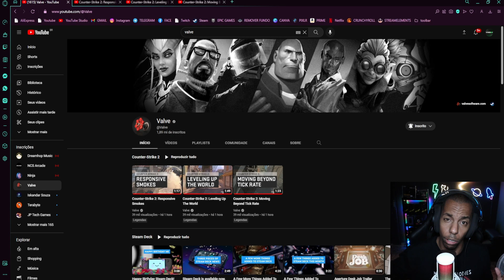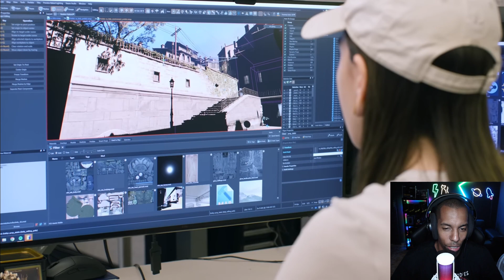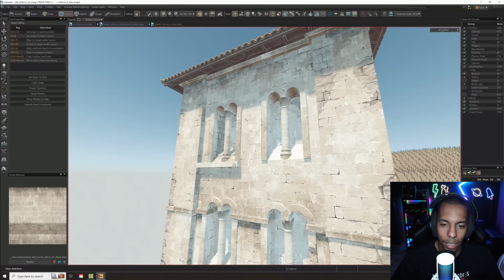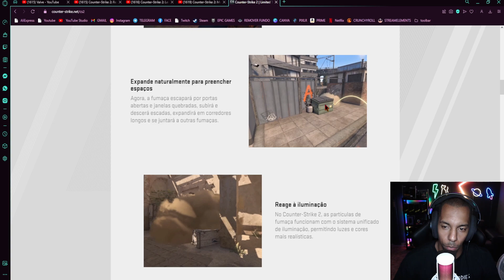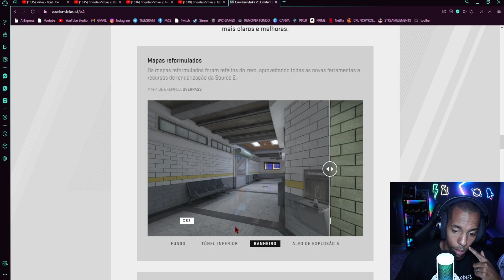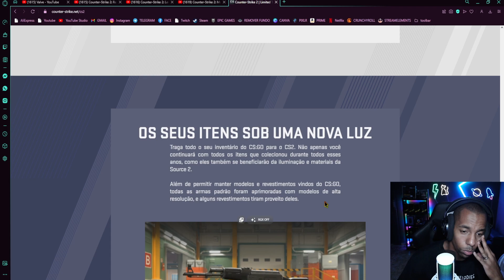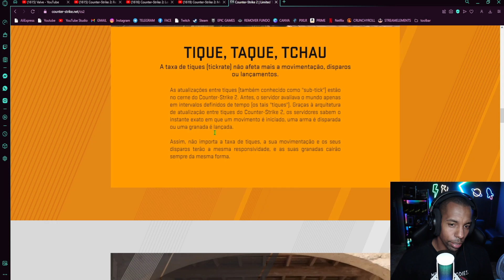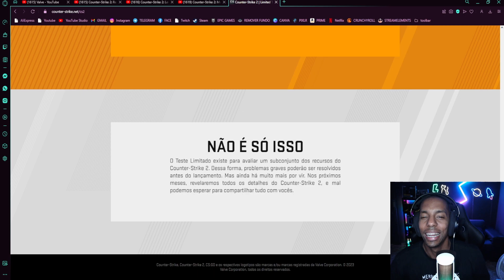TRAILER OFICIAL DO CS 2 COM GAMEPLAY! SEU PC VAI RODAR? [SOURCE 2 REACT]